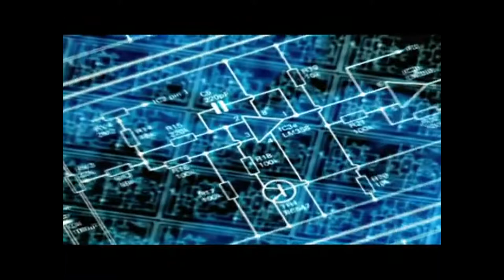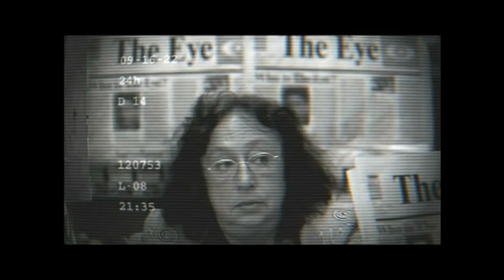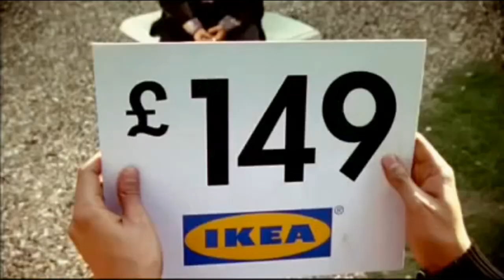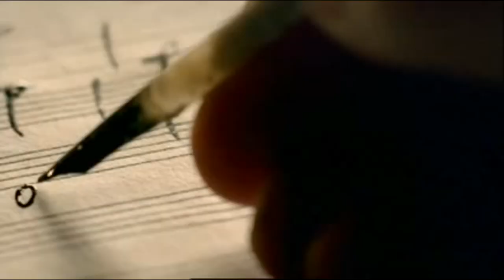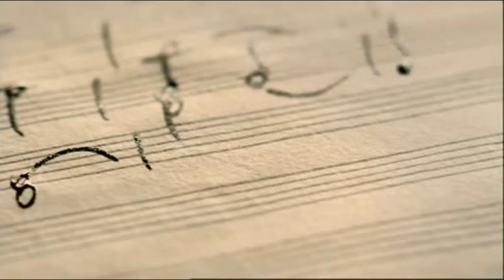(Bad User) Watch Commercial Beak But (Good User) Put The J & J G G F B T 2004 DVD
Use It For People Of You Hate